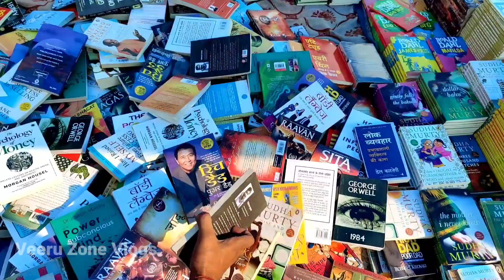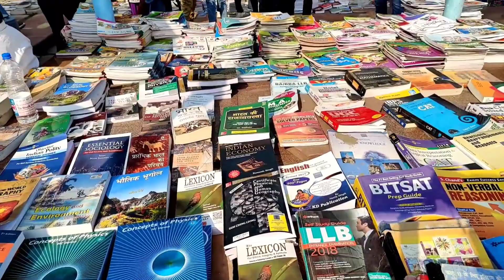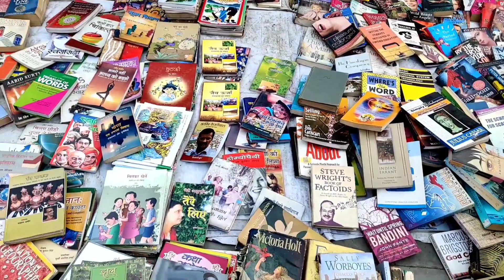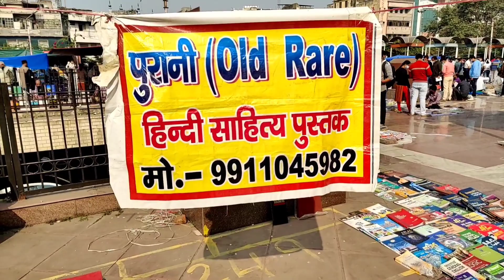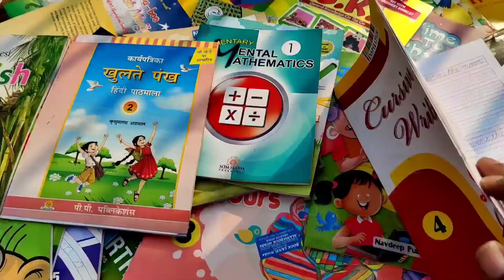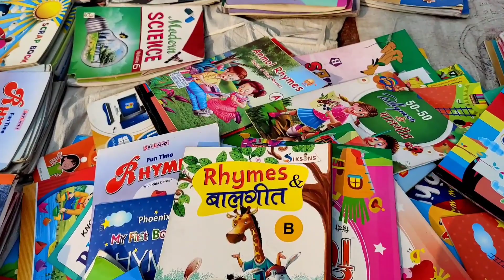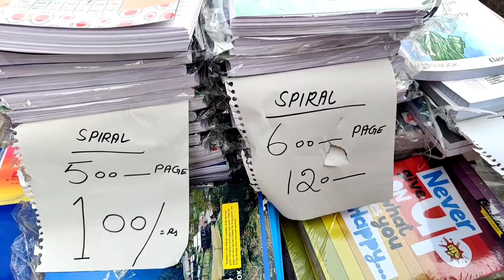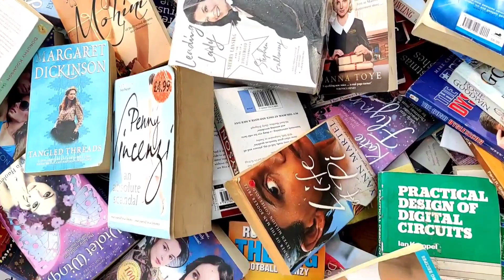Cheapest Book Market Delhi / NCERT /Daryaganj Book Market, Sunday Book Market Mahila Haat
ये दिल्ली की Sunday book market है जो कि केवल रविवार को लगती है,यहां पर स्कूल से लेकर college law medical की सभी किताबे मिलती है..
second book की बहुत बड़ी मार्किट है साथ ही साथ यहां पर STATIONERY का भी समान आपको मुनासिब दामों पर मिल जाएगा.

ये market only Sunday लगती है.

New Timings to visit Mahila Haat Sunday Book Market:

10AM to 6PM (Every Sunday)
Nearest Metro Station (Delhi Gate, Violet Line Gate No. 2 & 3)
Nearest Bus Stand (Daryaganj and delhi gate)